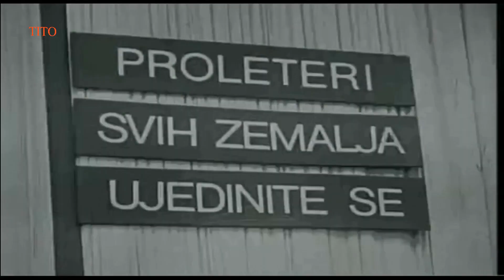PESEM O TITU video spot / Josip Broz Tito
Tam nekje med svobodnimi polji,
kjer iz zemlje klije mlada rast,
njemu, ki vodnik nam je najbolji,
smo zložili pesem to na čast.

Tito, naša svetla bojna slava,
Tito, naša dika in naš vzor,
koder vodi tvoja nas zastava,
za teboj pojoč gremo navzgor!

Naša misel širi svetla krila,
mlada moč nam v srcih živo vre,
razorana zemlja obrodila,
bo na jesen kruha nam za vse.

Josip Broz Tito. Tovariš Tito.Slovenska partizanska pesem. Slovenija. Slovenia. Ljubljana. Komunistična partija Slovenije. Komunistična partija Jugoslavije. KPJ. Jugoslavija. SFRJ. Yugoslavia. Jugoslovenski partizani. Pesem o Titu. Pjesma o Titu. Partizanska pjesma...